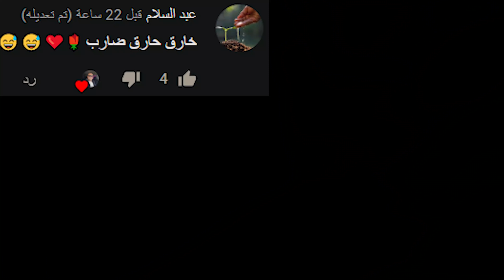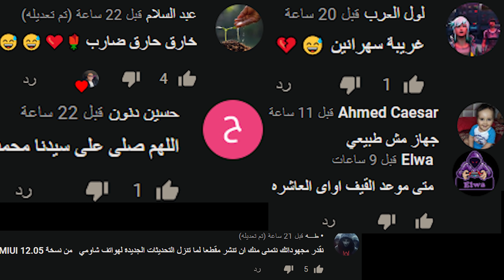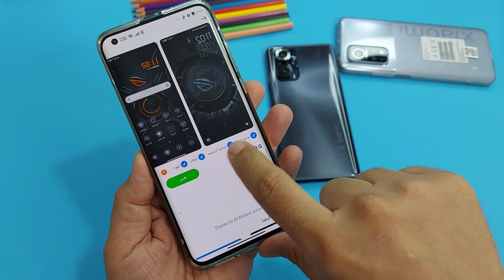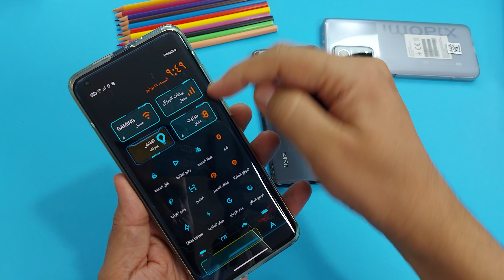تغيير كامل متكامل للموبايل 🚀 💥 مع خلفيات متحولة ومتغيرة اوتوماتيكيا لا تعد ولا تحصى 🚀🚀🔥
ثيم لهواتف شاومي من اروع وافخم الثيمات التي توضع على الهاتف تغيير كل الايقونات شكل جديد وغريب مع مركز تحكم جديد ومركز اشعارات جديد